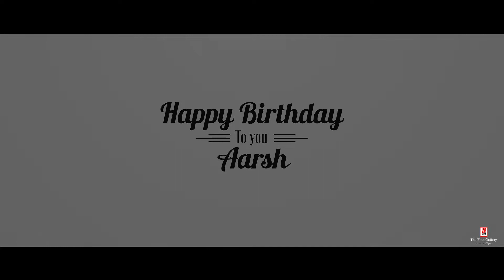AARSH'S BIRTHDAY HIGHLIGHT